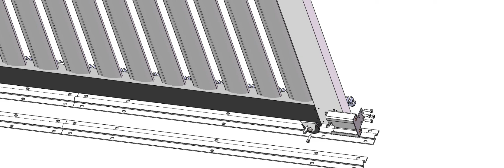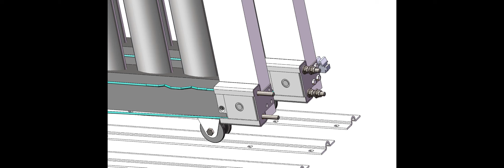there leaves telescopic sliding gate hardware kit installation video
How to install There leaves telescopic sliding gate hardware kit
Dears,
How are you? Wish you are fine.
This is China Giant Alarm System Company,A professional Manufacturer of automatic gate system.Maily on producing Swing gate opener,Sliding gate opener,Barrier gate,and Remote Control and Control panel ETC.

Sunny wu | Sales Representative
Giant Alarm System Co., Ltd
No.37 Yangguang Road, Optoelectronic Information Industrial park,
DAXIAMEI ,Nanan, Fujian,China.
Skype: autogate02 | TM: cn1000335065 /cn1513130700